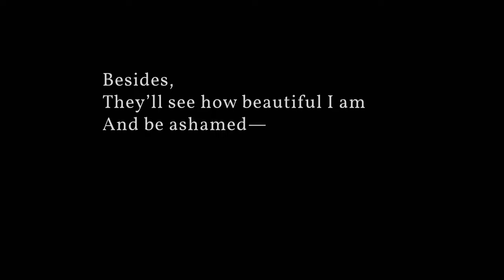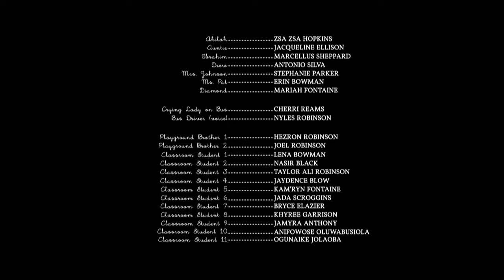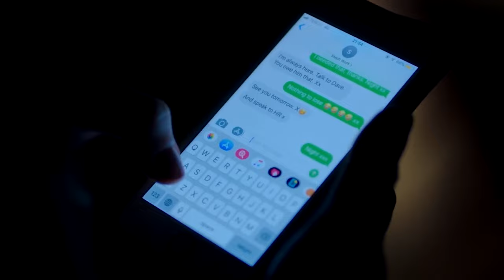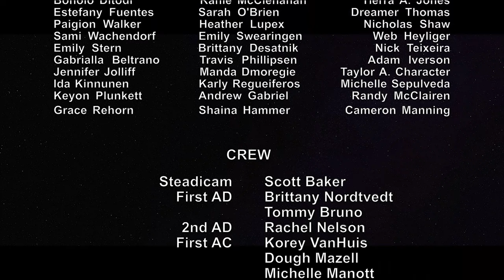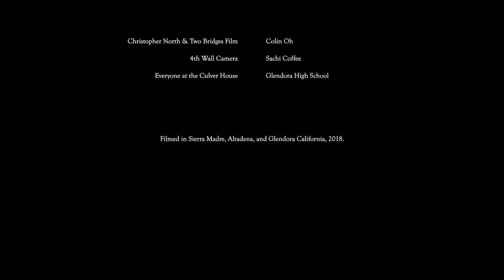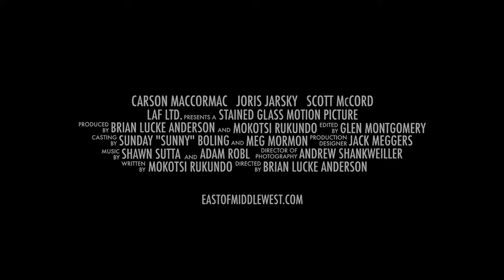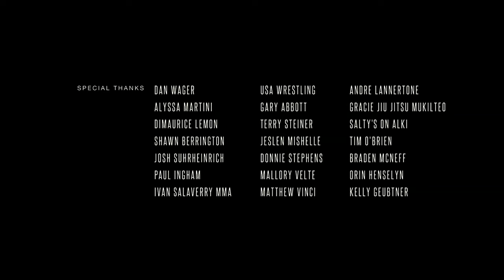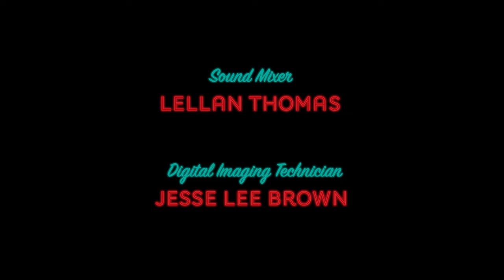1st Annual Little Dot Studios Short Film Festival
Welcome to the 1st Annual Little Dot Studios Short Film Festival! Information on each of the films is below, and don't forget to vote on your favorite by 7:45 pm at this

PATRIOT DAY (2020)

Patriot Day is the story of an 11 year old Muslim American girl who waits for her mom to get home from the Pentagon on 9/11/2001.

Written & Directed by Nailah Robinson

BUMP (2019)

In the modern age of online dating, this sleek two-hander takes a sincere yet light-hearted look at the serendipitous circumstances in which people meet, stay together and endure dysfunction.

Directed by Luke Fredericks
Starring Tom Child and Georgie Fuller
Edited by Shawn Basheer

REMEMBER ME (2017)

A struggling teenager is lured on a surreal journey through her darkest memories by a phantom of her past.

CAST:
Maddy Jensen… ..Hana Hayes
Little Maddy… ..Alyvia Alyn Lind
Grace Jensen… .Barbara Alyn Woods
Michael Jensen… .Victor Browne
Young Maddy… .Abby Stark
Maria… Marina Bakica
Kara… Savannah Lathem
Dylan… .Jay Jay Warren
Jessica… Virginia Tucker
Mick… .Dylan Wittrock
Maddy’s Ghost… .Ashley Seal
Dr. Singleton… ..Jamila Salisberry
Al Colburn… .Mark Tietsort
Child Maddy… Rina Johnson

STORY DEVELOPMENT:
Amanda Miess
Gina Scoles

PRODUCED BY:
Amanda Miess
Brittany Nordtvedt
Beverly Warren

Written and Directed by Sheila Hart
Director of Photography: Brett Frager
Visual Effects: Maxwell Jordan
Visual Effects Supervisor: Emilio Ramirez
Co-Producer: JJ Rogers
Executive Producers: Sheila Hart and Anna Iverson

CASTING:
Liz Lewis Casting Partners
Derek Stusynski
Angela Mickey CSA
Rebecca LaGore

BY & BY (2019)

Proof of concept to feature film East of Middle West about a teenage outcast, an adulterous father and a con artist worlds collide after a split second mistake leaves the stain of blood on all their hands.

Written & Produced by Mokotsi Rukundo

STRANGER (2020)

A break in, told from the perspective of the intruder.

Written & Directed by Jackson Smith
Produced by Adam Barnard & Jackson Smith
Cinematography by Jackson Smith, Christopher Matista & Stephen Hoffmeister
Edited by Adam Barnard
Sound by Michael Cullen
Guest Director Stephen Hoffmeister

TAKEDOWN (2021)

Takedown follows one woman on her journey from an underground fight club in Seattle to her first public competition at one of the nation's top wrestling tournaments.

Directed by Drew Boylan

I GOT YOU (2022)

A man seeks revenge to get back what is rightfully his

Zack Matzganis and Nathan Redfern

Written by
Zack Matzganis

A Plaid Cap Production

Starring:
Zack Matzganis as Bill
Seth Coltan as Cameron
JJ Corbus as Billy

Edited by
Jesse Lee Brown
Nathan Redfern

Nathan Redfern

Director of Photography:
Michael Lang

Gaffer:
Ryan Speers

1st Assistant Camera:
Carolina Vázquez

Sound Mixer:
Lellan Thomas

Digital Imaging Technician:
Jesse Lee Brown

Set Decorator:
Caitlin Noah

Makeup Department Head:
Jazmin Garcia

Production Coordinator:
Amy Redfern

Child Safety Supervisor:
Maureen Brown

Motion Designer:
Waranya Chuencheevit

VFX Supervisor:
Stone Yu

For Light Iron: Ethan Schwartz, Colorist & Amy Redfern, Color Producer

For Artwood Sound: Art Wood, Audio Mixing, Mick Wood, Audio Mixing

Special Thanks to:
Geri Carillo
Mick Wood
Pip Douglas
Stevie Douglas
Kyle Marshall
Wendy Corbus
Dylan Buser
Death Grip Electric, Inc.